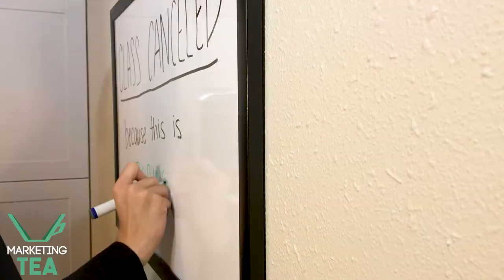Why Everyone Should Be Doing Their Best Job - Marketing TEA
Everything works best when everyone does what they're best at. At Marketing TEA, we love to learn and try lots of things, but in the end, we know that we should stick to what we do best 👩‍💻 So to all of you amazing natural birth pros out there, you go and do what you're best at all day every day. We'll worry about the marketing FOR you 😉